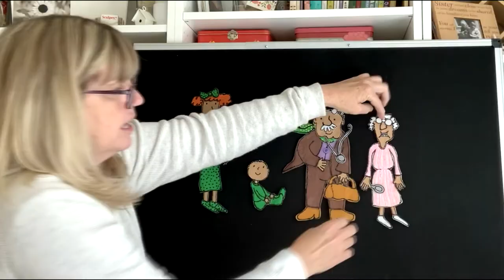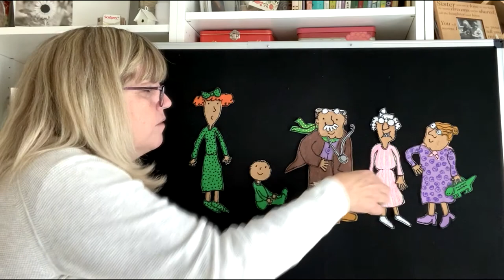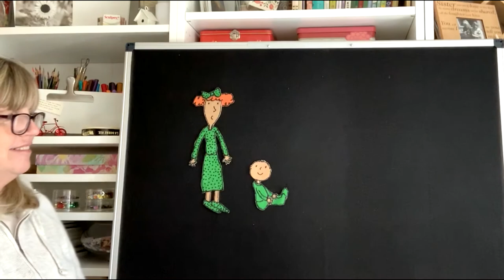Miss Lucy had a Baby with Miss Kristine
Join this hilarious felt board song with Miss Kristine.